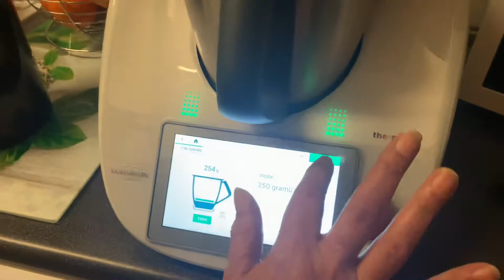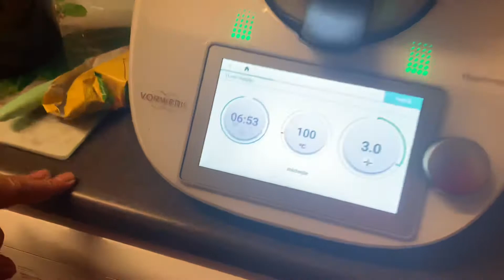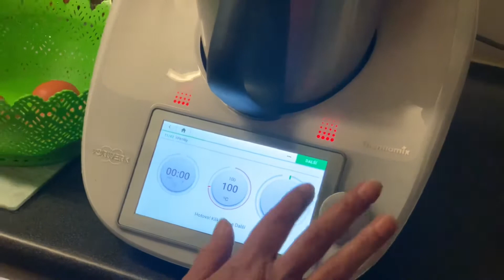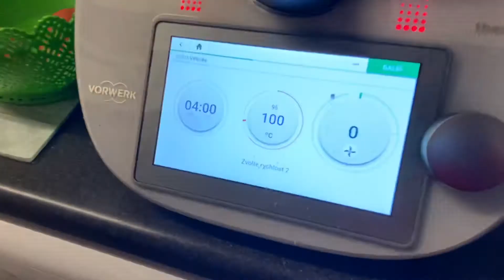Vaření s Dášou a ThermomixTM6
Romské vaření s Dášou a ThermomixTM6